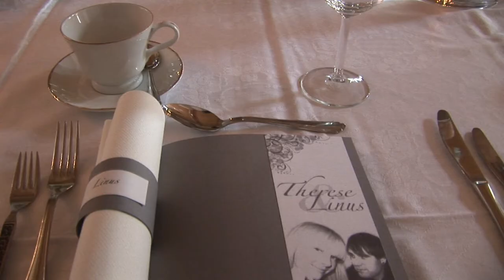Trailer Wedding Tjörn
Ett bröllop på Tjörn i stenkyrkan